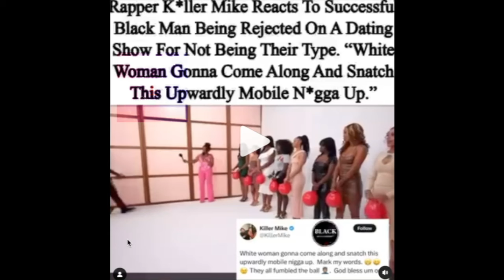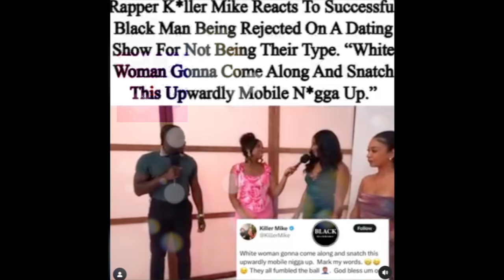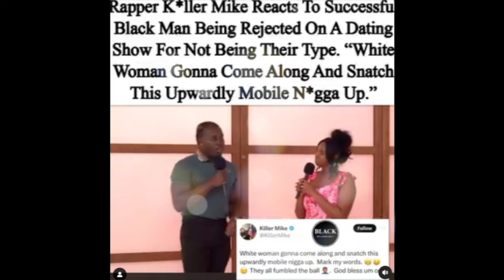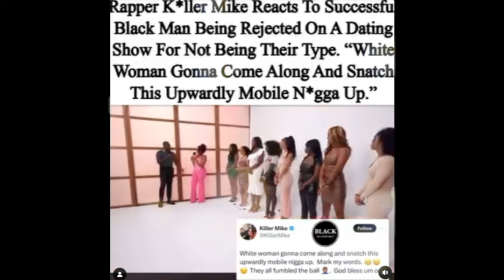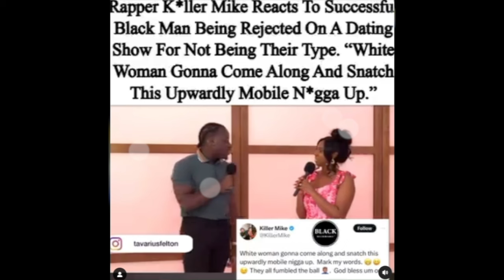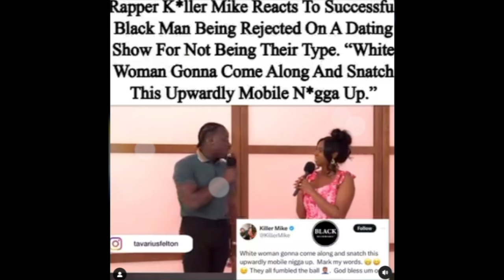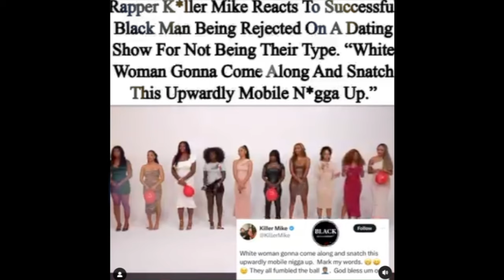SURPRISED? MAN REJECTED BY BLACK WOMEN